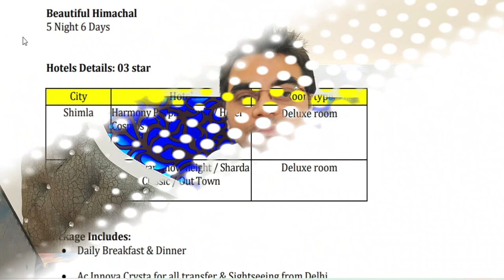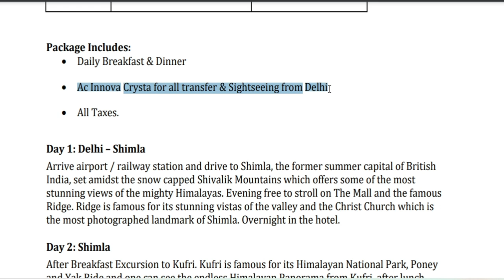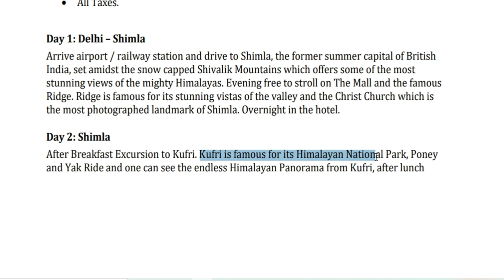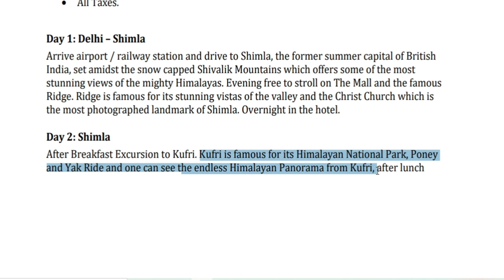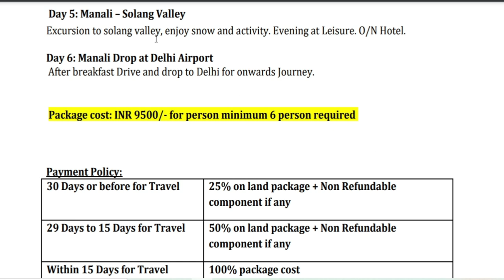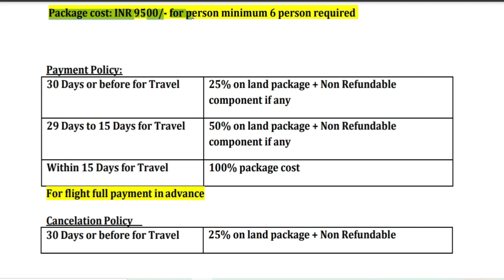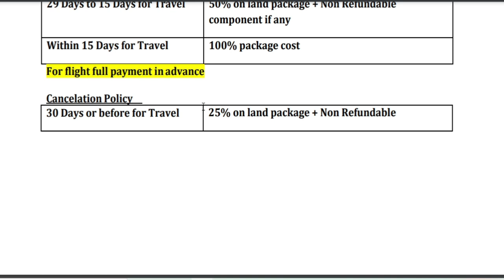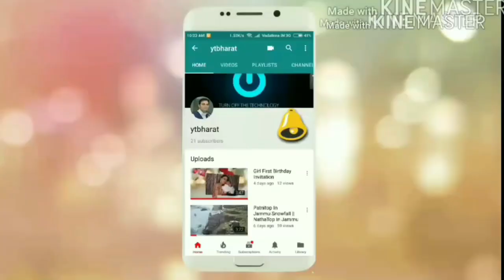Manali Shimla Family Budget Package By Innova Car @9500 P.P For 6 Person | Booking Call:9818-397197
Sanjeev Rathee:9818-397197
Company Name: Fluto Holidays

Manali sightseeing,
manali sightseeing,
Solang Valley,
Explore Manali,
manali sightseeing,
Solang Valley,
Club house, Manali video,
Club house Manali timing,
Club House Manali ticket price,
Club House Manali images,
Tibetan monastery Manali,
Van Vihar Manali,
Club house Manali directions,
Tibetan monastery Manali,
Hidimba image,
Vashisht Temple Manali,
Hidimba Van,
Hadimba temple timings,
Hadimba Temple inside,
Hadimba temple history in Hindi,
shimla sightseeing map,
shimla sightseeing tour,
shimla sightseeing,
shimla sightseeing cab fare,
shimla sightseeing bus,
shimla sightseeing taxi,
What is shimla famous for,
Which month is best for shimla tour,
How to travel in shimla for sightseeing,
Image of Solang Valley,
Solang Valley,
shimla local sightseeing tour Package,
shimla sightseeing Map,
shimla tour
shimla sightseeing package,
shimla sightseeing,
shimla local sightseeing,
Does Uber work in shimla,
Is Ola available in shimla,
How can I travel to shimla locally,
How many days are enough in shimla,
How much does shimla trip cost,
What are the top sightseeing places in shimla,
Can you suggest an itinerary for shimla,
What are the top activities in shimla,
How much will a trip to shimla cost,
How can I plan shimla tour,
What should we do in shimla for 3 days,